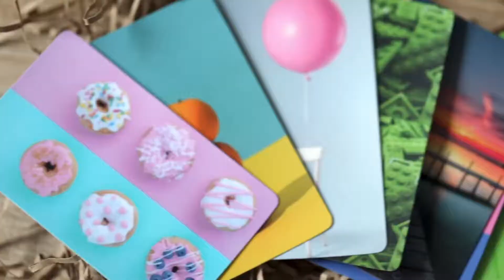The pro mind set par Luca Volpe, Paul McCaig et Alan Wong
Le Mind Pro Set est un ensemble complet de mentalisme en close-up autonome de 20 minutes.